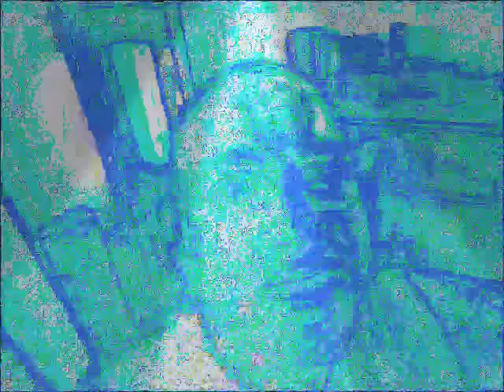Everything he showed...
Tri4Fx2Mix